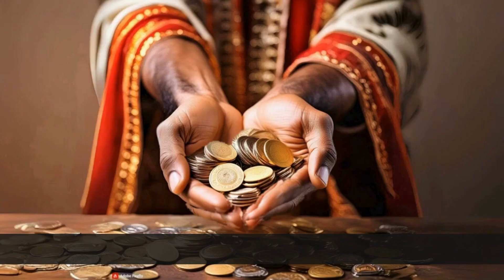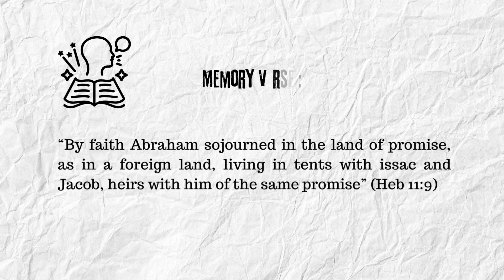Abraham's and Sarah last days | lesson 3{part-4} | TODAY'S DISCIPLES FELLOWSHIP